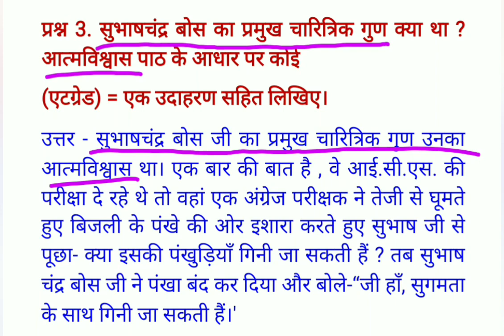सुभाषचंद्र बोस का प्रमुख चारित्रिक गुण आत्मविश्वास पाठ कक्षा 8 पाठ 2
Class 8 hindi aatmvishwasclass 8 hindi chapter 16 summarypani ki kahani class 8 hindiकक्षा 8 पाठ 2 आत्मविश्वासclass 8 hindi pani ki kahani explanationclass 8 hindi chapter 16 explanationself confidencestories in hindi8th class hindi paperclass 8 hindi paperhindi paper 8th class 2023Class 8 hindi paper 2023 pre board